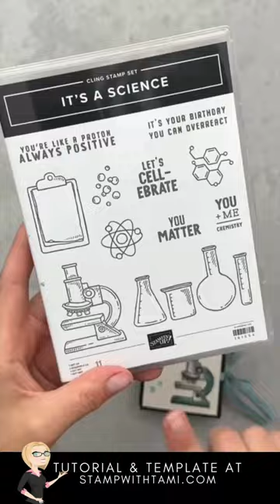It's a Science Carousel Fun Fold Card#shorts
Who says science isn't fun? Introduce your creative side with the Stampin' Up's Carousel Fun Fold Card! With the It's a Science stamp set.
Stampin' Up Supplies I Used
Earthen Elegance 12" X 12" (30.5 X 30.5 Cm) Designer Series Paper [161503] - Price: $12.50